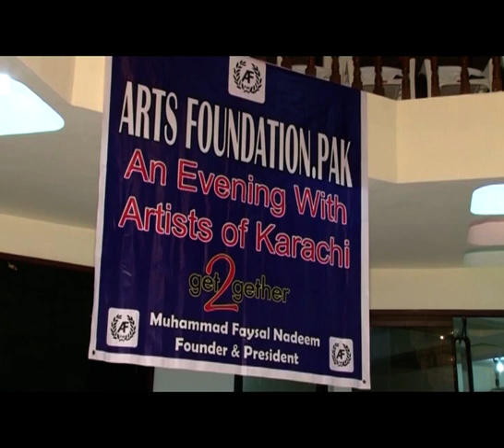Amjad sabri Tribute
Arts Foundation Productions Produced Audio Visuals & Event's Management Company
Under the Supervision Of Senior Producer, Writter, Director, Anchor & Social Activists
"MUHAMMAD FAYSAL NADEEM"